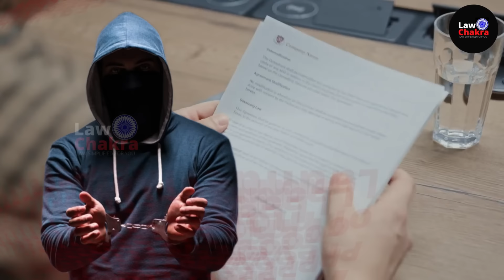Kejriwal ED Case Bail Wrong? SC Order Sparks Debate